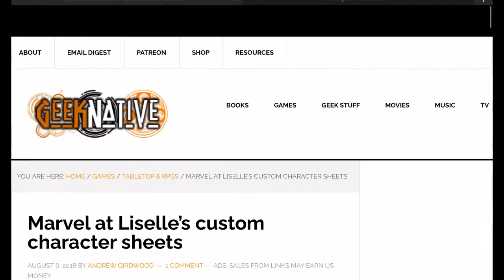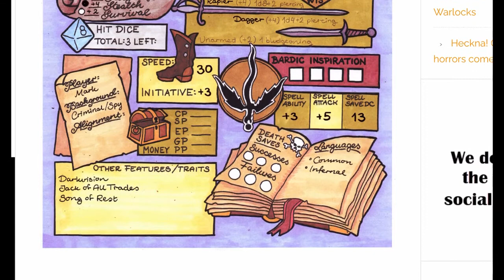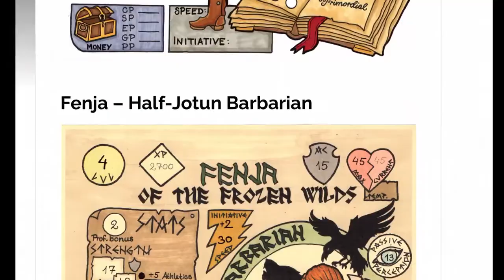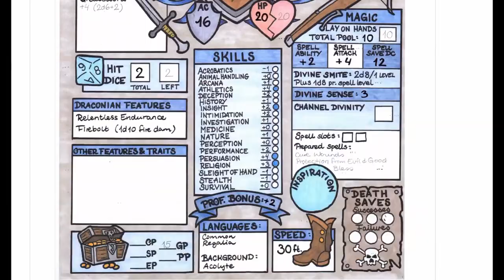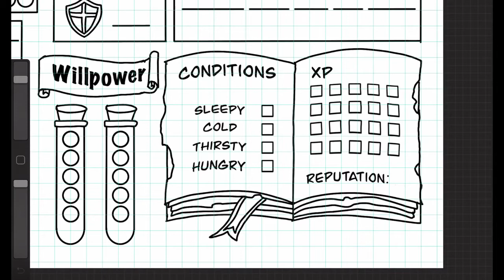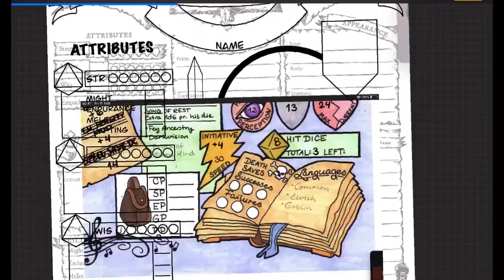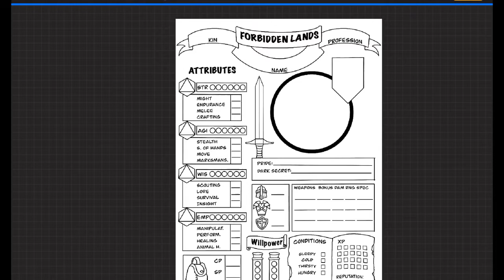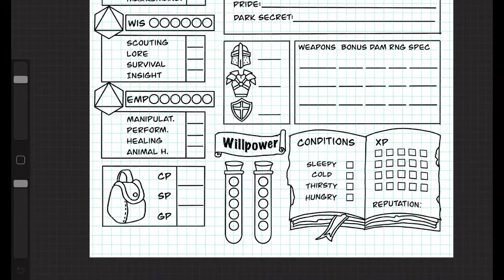Ficha alternativa para Forbidden Lands parte 1